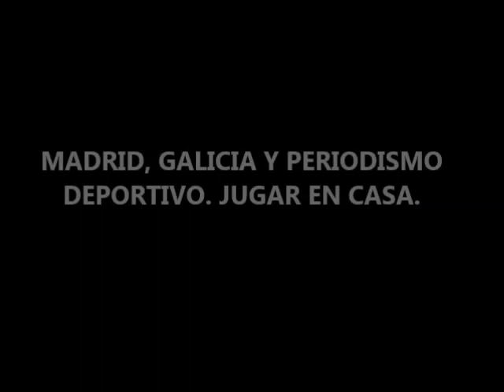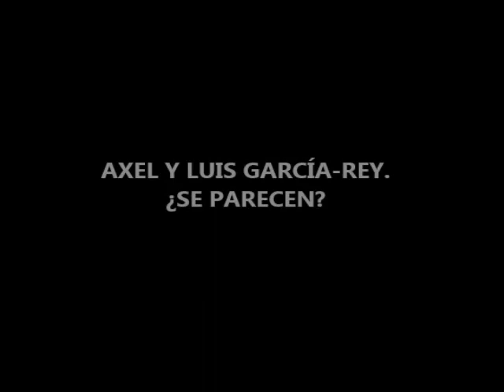ENTREVISTA A LUIS GARCÍA-REY - "AXEL" (ESPASA)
García-Rey es uno de esos periodistas que ha probado suerte con la literatura. Durante el confinamiento se metió de lleno en una novela policíaca, ambientada entre Madrid y Vigo. Sus protagonistas principales son Axel Nash y Loor Galván. Estos agentes de policía son como el agua y el aceite, de diferente densidad y, sin embargo, terminarán por encajar a la perfección. Lo que Axel y Loor tienen que investigar será el asesinato de un famoso locutor de radio deportivo. La víctima ha aparecido muerta en la habitación de un hotel de mala muerte, con el pene seccionado. A ello se une una segunda trama que nos traslada a Vigo, donde el trapicheo con la droga está a la orden del día. En Vigo, Iria Novoa es también policía, amiga de Omar, y hermana de Noa, una joven que soporta el peso de una terrible experiencia. Todo esto hablamos con Luis García-Rey hace unos días, a su paso por Sevilla.  ¿Quieres escuchar nuestra conversación?
Sinopsis: Miércoles, 13 de marzo de 2019. El agente de la policía judicial Axel Nash no es capaz de tomarse la vida con calma y, si no hay casos que resolver, se aburre mortalmente. No en vano dejó su Vigo natal para buscar más acción en Madrid. Una mañana recibe la llamada de su nueva compañera, Loor Galván, a la que apenas conoce, pero con la que, sorprendentemente, conecta: Marcos Goya, presentador radiofónico de un programa nocturno, acaba de aparecer en un hotelucho de citas asesinado a cuchilladas y con restos aparentes de haber sido torturado.

Mientras tanto en Vigo, Omar Pombo y su amigo Javier Grande, Jarvis, que, como muchos otros jóvenes de las Rías Baixas, han acabado trapicheando para el narcotráfico, acaban de meterse en un lío descomunal: han perdido un cargamento y las consecuencias son previsibles. Y no son buenas.

Un mundo con personajes demasiado apegados al poder —y a los vicios— de los grandes empresarios, trata de blancas y prostitución, narcotráfico, mucho cine y mucha música en dos tramas perfectamente enlazadas, con giros magistrales y dos protagonistas inolvidables: eso y más es Axel, el debut narrativo del periodista Luis García-Rey.